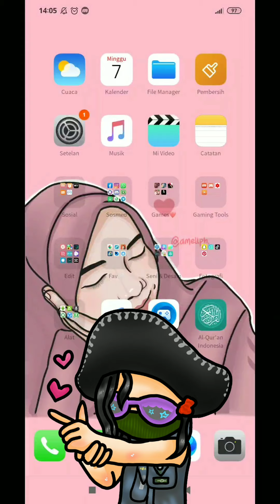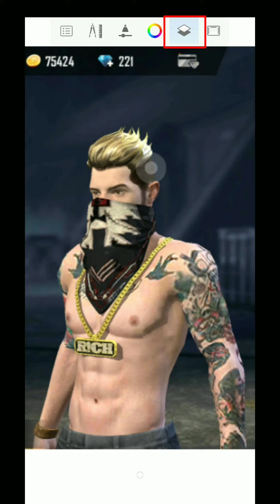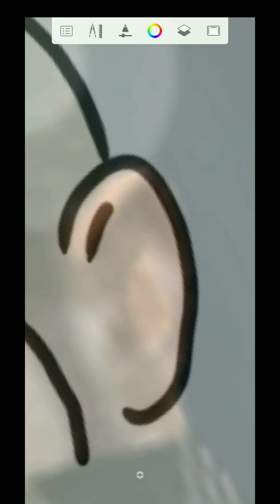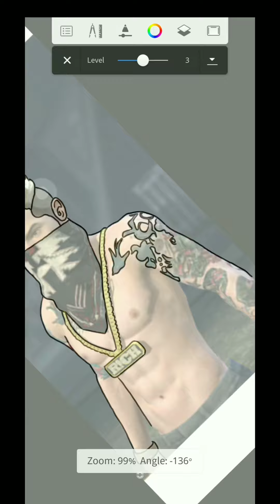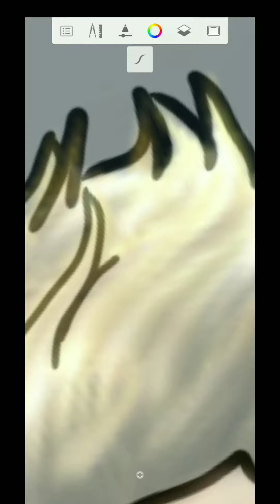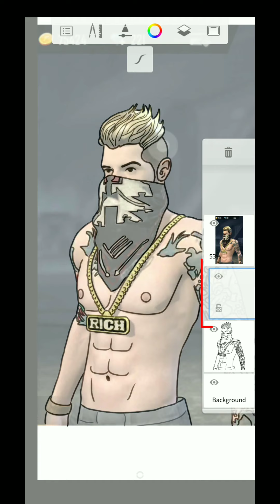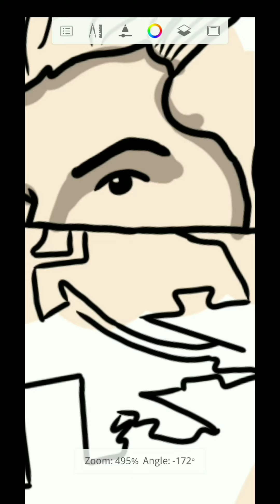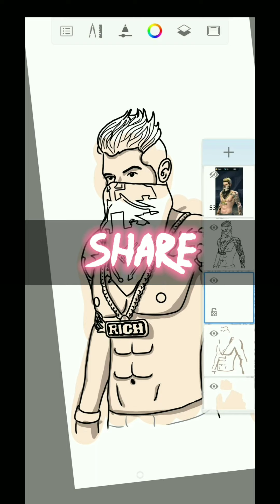Tutorial Membuat Fanart FREEFIRE di Android Easy banget, pakai aplikasi Autodesk Sketchbook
Jika kalian suka dengan vidio ini, jangan lupa untuk :
✅ Komen
✅ Pencet tombol loncengnya

Videonya segini dulu, nanti lanjut part 2 nya yaa😅